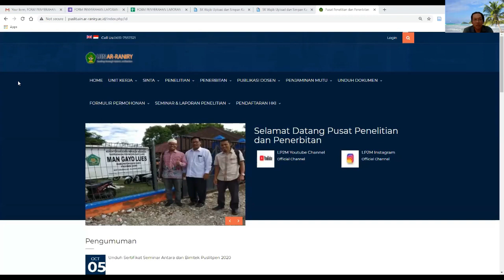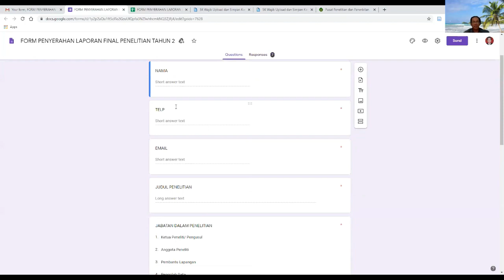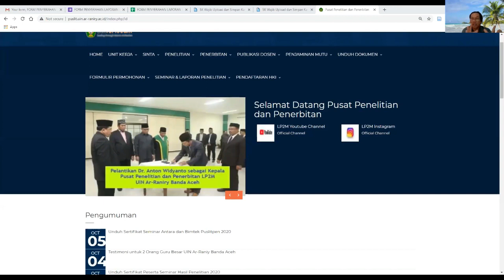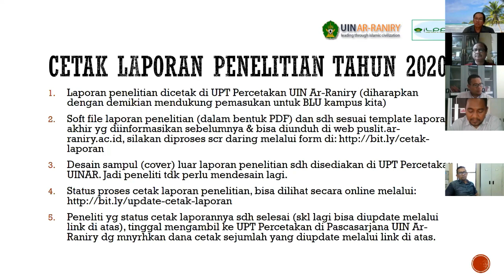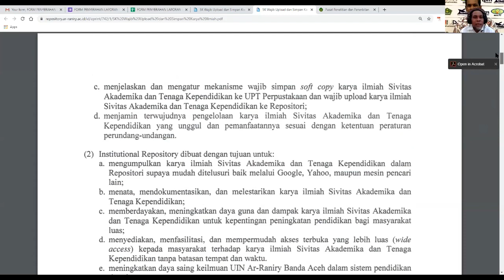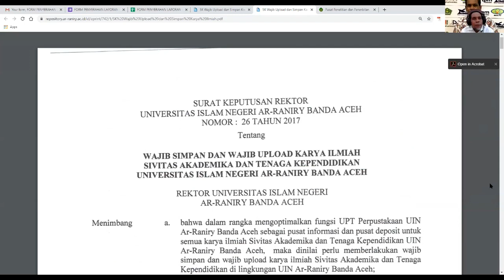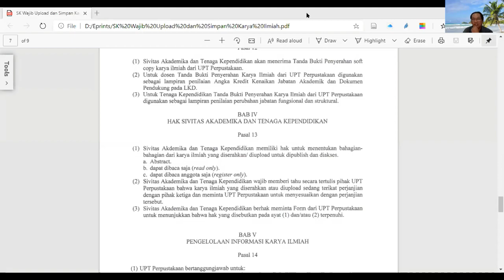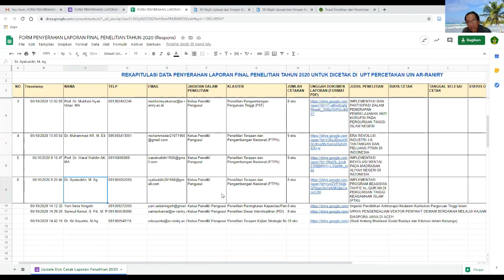Rapat Koordinasi terkait Cetak dan Penyimpanan Laporan Penelitian di Repositori UIN Ar-Raniry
Rapat dipimpin langsung oleh Kepala Pusat Penelitian dan Penerbitan LP2M (Dr. Anton Widyanto) serta menghadirkan tim dari UPT Percetakan dan UPT Perpustakaan UIN Ar-Raniry Banda Aceh.